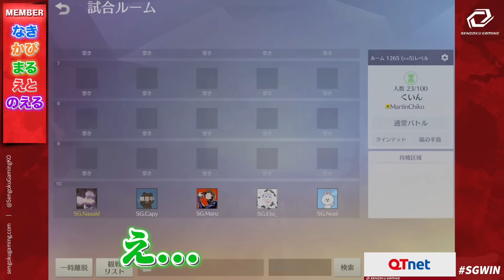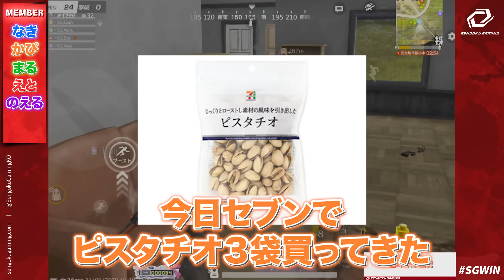【天才】ラスト1vs1で閃光弾を敵に当ててガチキャリーするなきがやばすぎた！www【荒野行動】